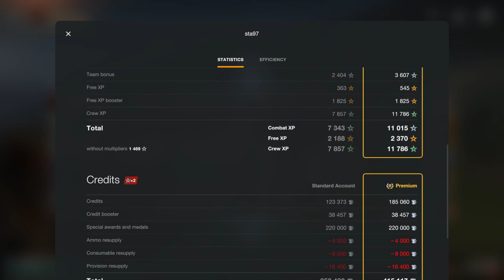OBJ 268v4 kolobanov